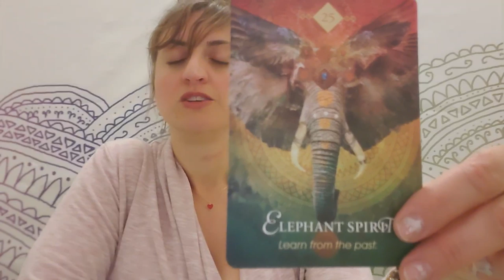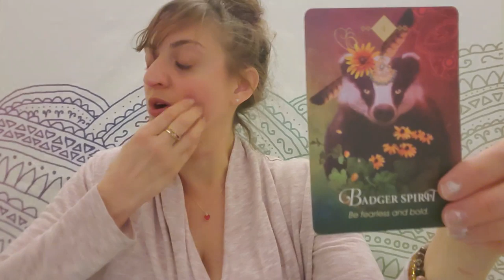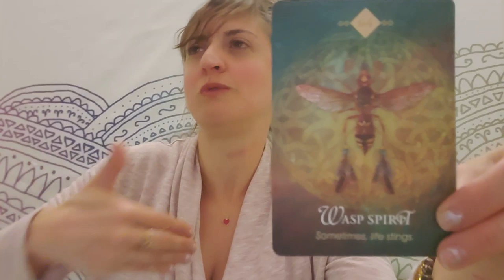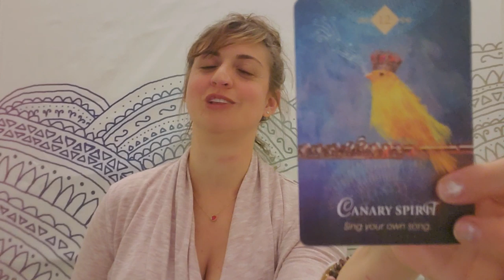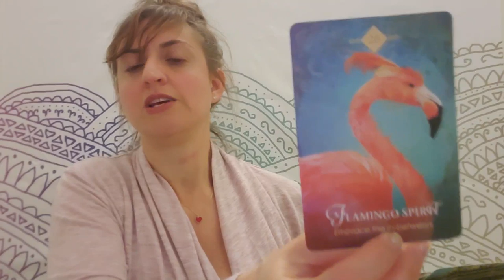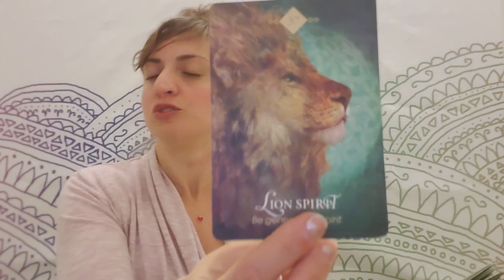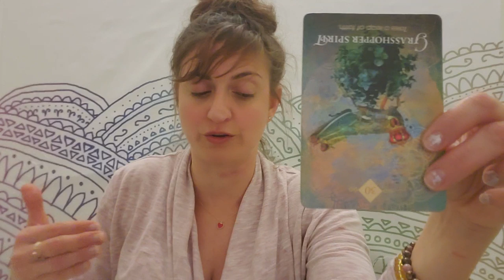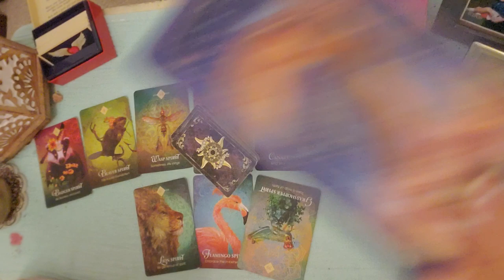♓ Pisces: What a wonderful world ♓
PERSONAL READINGS
Recorded $100
In the body of the email specify:

FB: Born without Boundaries Tarot